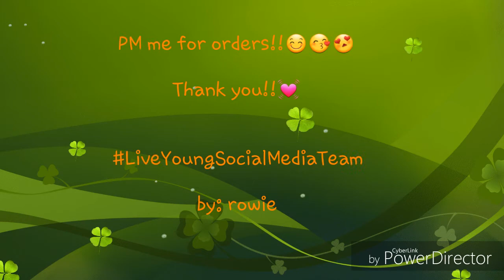Cambodia with Super Sunright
Why do I love sunright???just watch this video